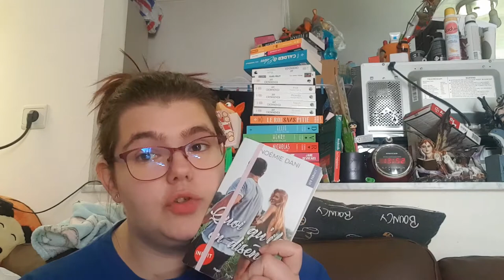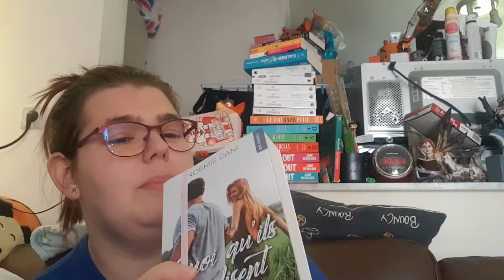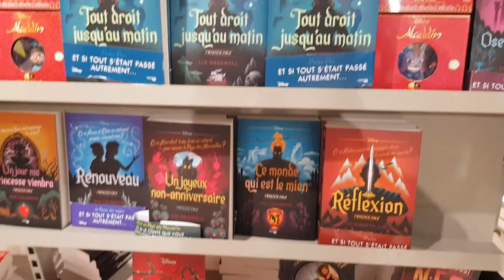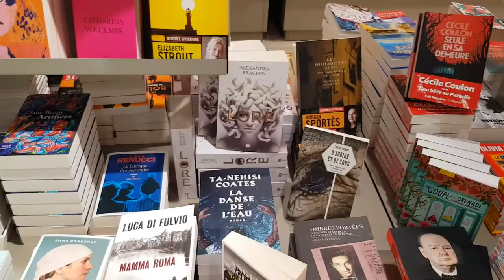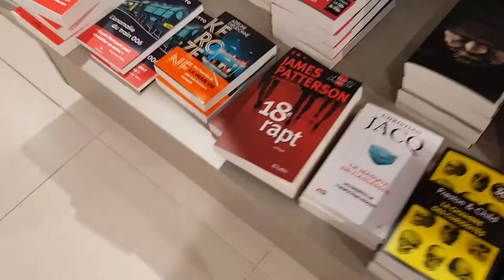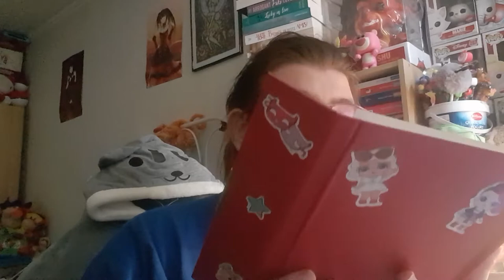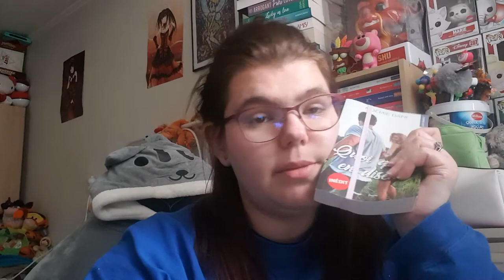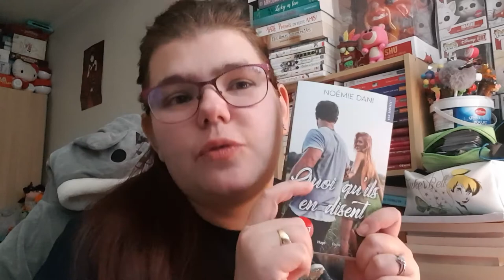Reading vlog 35 du 28 au 02.10.21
Hola il est l'heure tant attendue .Reading vlog 35 du 28 au 02.10.21 .
Mon compte:

bebeclochette10

Clochette Arizona

Livraddict :
bebe clochette

ma wishliste:

Vinted :
clochette6715